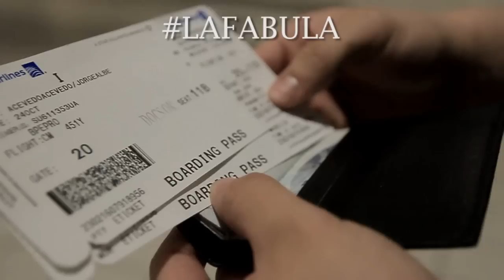Kario y Yaret La Fabula en Medellin [Capitulo 1]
Kario y Yaret en Medellin, Colombia como parte de su gira promocional por Latino América. "LOS NUEVOS LIDERES", como los han bautizado sus fanáticos, asistieron a entrevistas en diferentes medios en dicha ciudad además de filmar el video de su éxito "Mi Colombiana" producida por Eliot El Mago D Oz. Acompañados por el director Enrique C. Lugo de "Fabula Films" y los artistas puertorriqueños Jolgito y Flowsito, los cuales son parte de este nuevo movimiento conocido como "La Fabula". Este es el primer capitulo de La Fabula En Medellin.